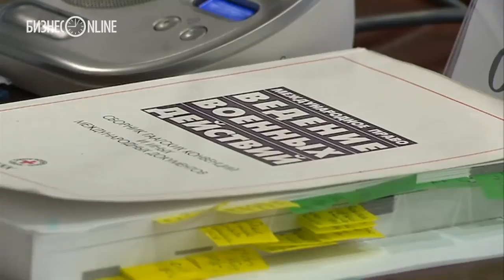Члены Госдумы собрали круглый стол на тему трагедии в Хиросиме и Нагасаки